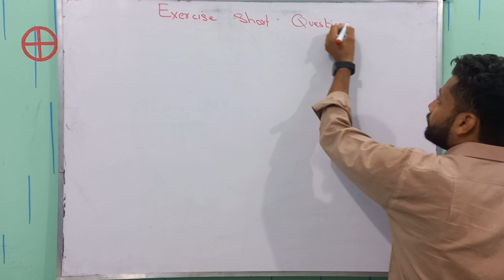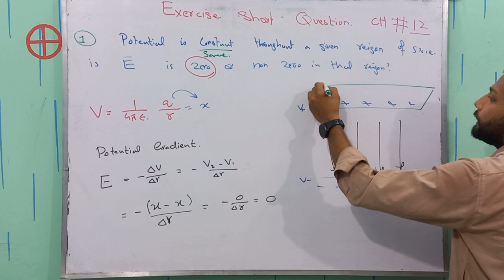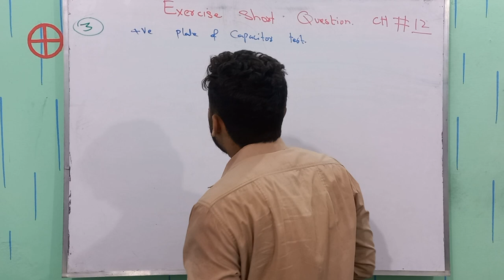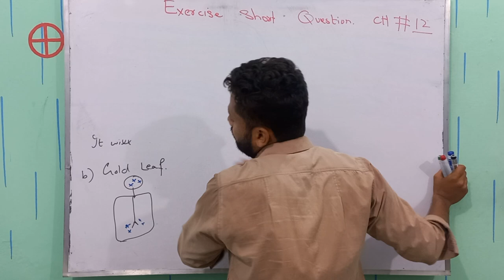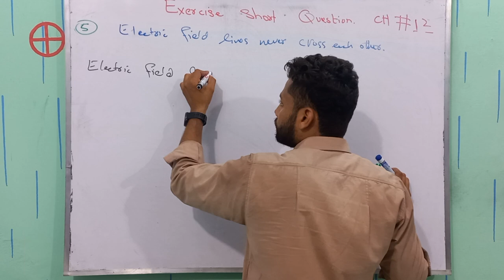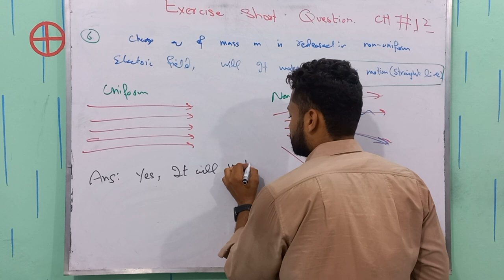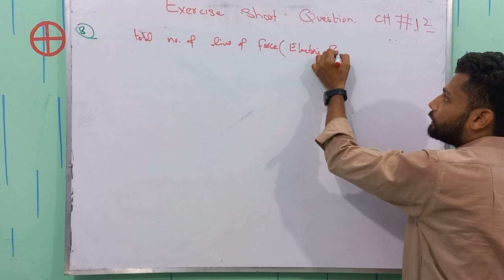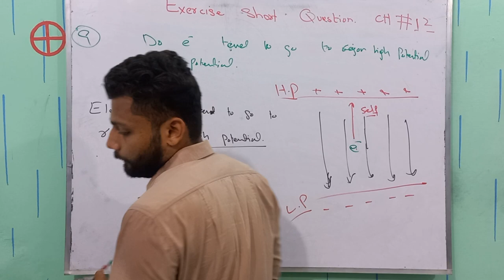Exercise Short Questions of Chapter 12 | Electrostatics | Class 12 Physics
📚 Master Electrostatics Chapter 12: Quick Question Review 🧲⚡

Get ready for a lightning-fast rundown of Electrostatics Chapter 12! Whether you're prepping for a test or just curious, this video is for you.

🔍 What's Inside:

Simplified explanations for each concept.
Short questions to test your knowledge.
Quick answers for on-the-go learning.
🎓 Why Watch?
Stuck on concepts? Need a last-minute revision? We've got you! Our easy-to-follow video breaks down the essentials and boosts your understanding.

🚀 Why Us?
We're all about simple learning. Our team of educators designed this video to help you grasp Electrostatics Chapter 12 in no time.

⏯️ Hit play and master electrostatics with us! Let's make electrostatics easy-peasy! ⚡📚

Timestamps;
00:00 Introduction
01:30 Q 12.1
07:15 Q 12.2
11:03 Q 12.3
16:08 Q 12.4
21:00 Q 12.5
24:33 Q 12.6
27:52 Q 12.7
31:02 Q 12.8
34:50 Q 12.9